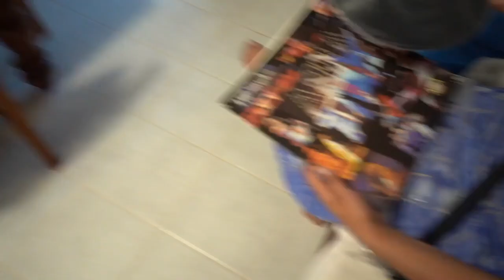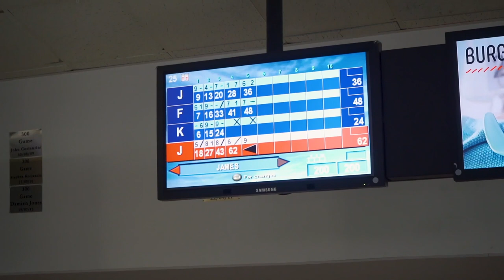Christmas Photoshoot at Fed Square | My 2020 #13 | December Vlog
Personal: @kirtansinghaus

Music
Echo - Broken Elegance
SEA - I Wish (feat. yaeow)